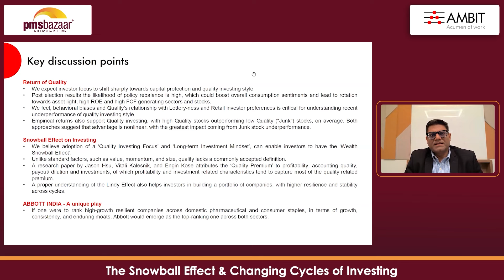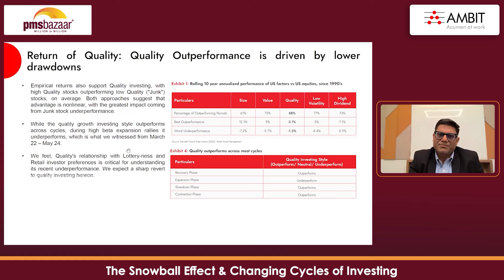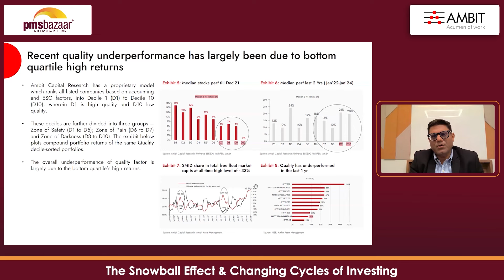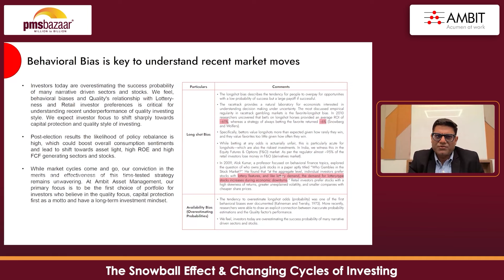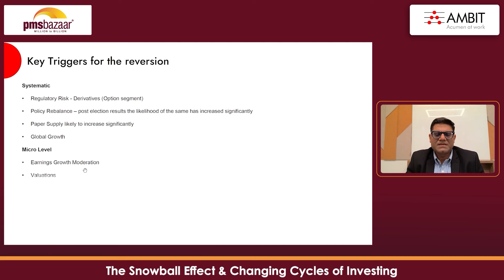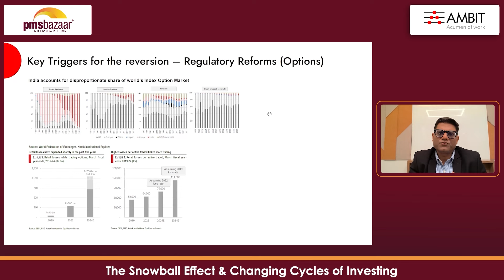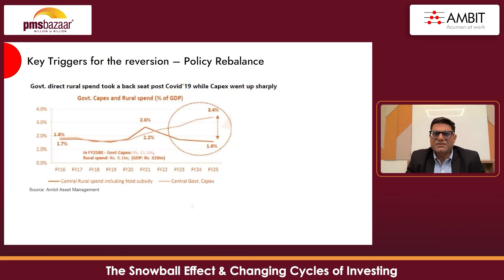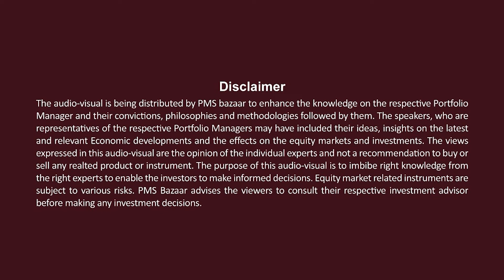Coffee Can Investing : Is it time for quality as an investment style to generate alpha?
Watch Mr. Siddharth Bothra, Executive Director & Fund manager of Ambit, discussing the snowball effect and the changing cycles of investing at our exclusive webinar.

This Exclusive session answers why investors must choose quality as a primary investment style, what the snowball effect & its effect on Investing, whether Lindy, 's effect delivers higher resilience & stability across styles, and more.

𝐀𝐛𝐨𝐮𝐭 𝐭𝐡𝐞 𝐒𝐩𝐞𝐚𝐤𝐞𝐫:
Siddharth Bothra is the Fund Manager of the Ambit Coffee Can Portfolio at Ambit Asset Management, with over 25 years of experience in equity research and investment management.

He spent over 18 years at Motilal Oswal, where he played a key role in launching and growing their active mutual funds. Before that, he was a successful institutional analyst.

Siddharth is a graduate of the Indian School of Business, with an international exchange experience at NYU Stern.

With this subscription, you will also 𝐠𝐞𝐭 𝐚𝐜𝐜𝐞𝐬𝐬 𝐭𝐨 𝐨𝐮𝐫 𝐞𝐱𝐭𝐞𝐧𝐬𝐢𝐯𝐞 𝐝𝐚𝐭𝐚 𝐚𝐧𝐝 𝐚𝐧𝐚𝐥𝐲𝐭𝐢𝐜𝐬 covering 400+ 𝐏𝐌𝐒 𝐬𝐭𝐫𝐚𝐭𝐞𝐠𝐢𝐞𝐬 and 100+ 𝐀𝐈𝐅 𝐟𝐮𝐧𝐝𝐬.